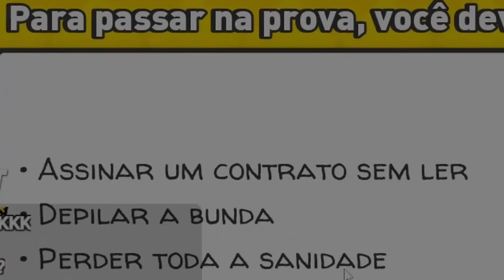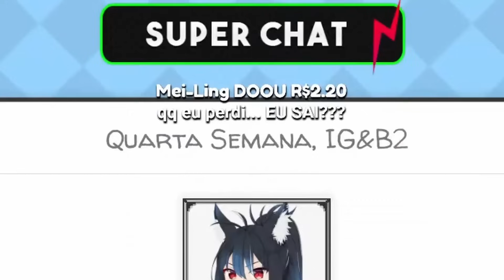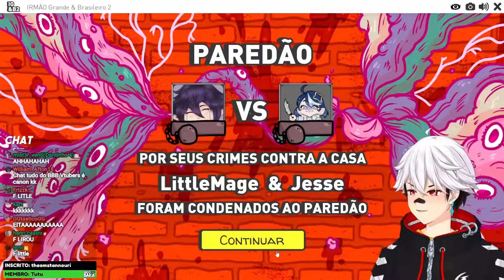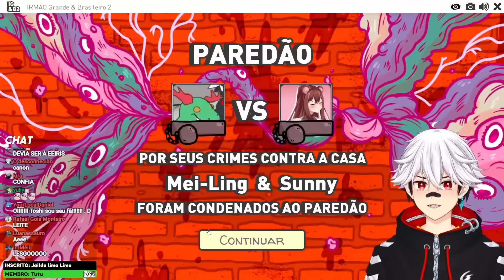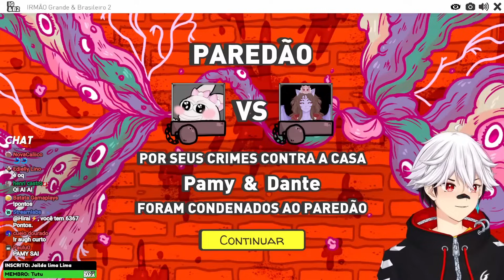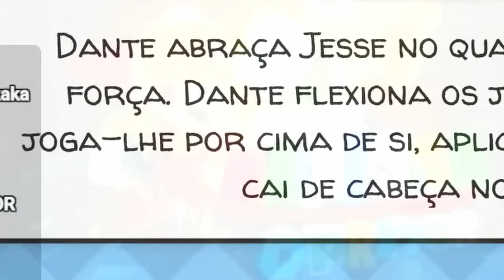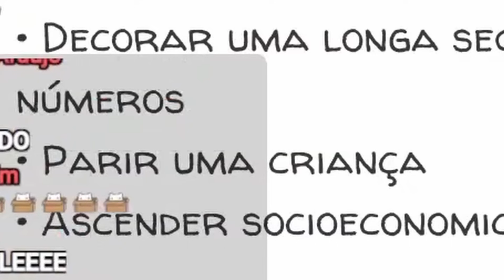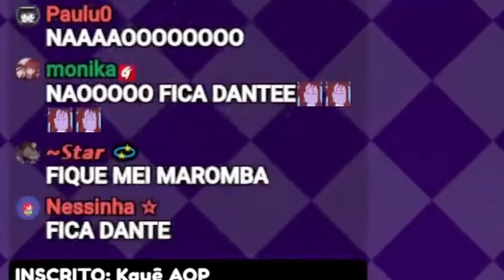O ÚLTIMO BBB VTUBER DO ANO!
Todos os dias (menos Terças e Sextas) às 18:00!

HASHTAG DE ARTES NO TWITTER